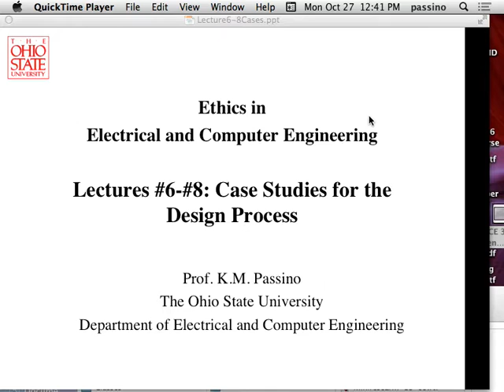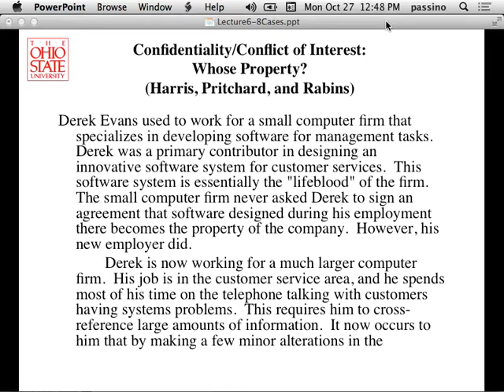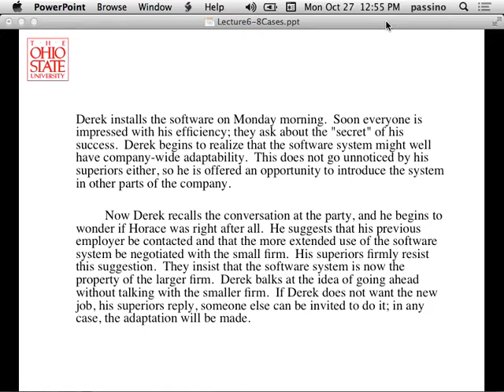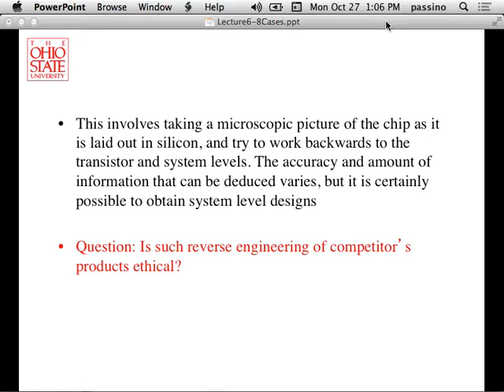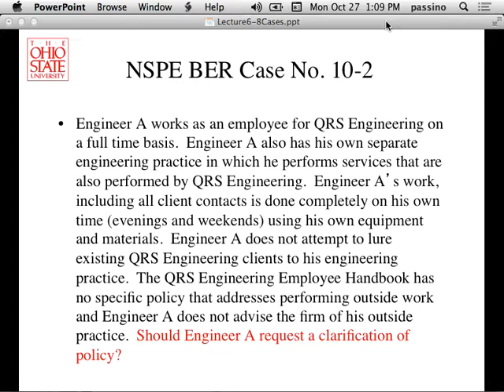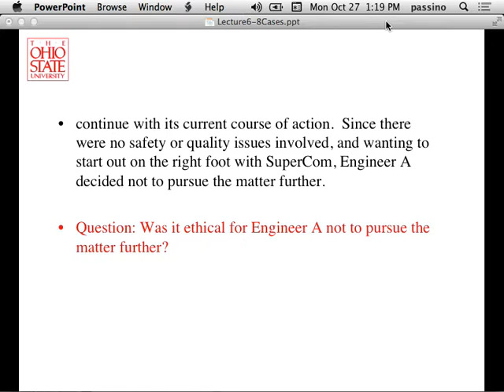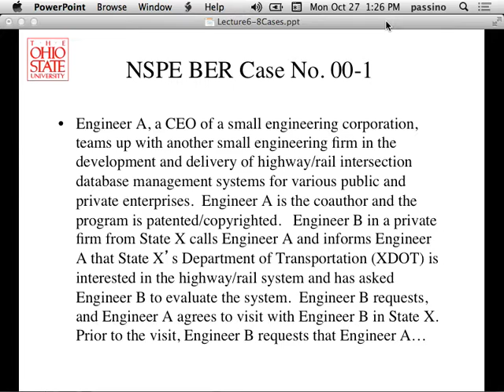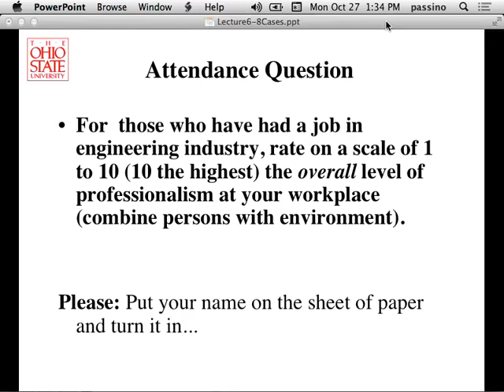Engineering Ethics, Lecture 8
Engineering ethics (professionalism, codes of ethics, moral frameworks, engineering as social experimentation, safety/risk, workplace, honesty, environmental, global) via a theory/case-study approach with a special focus on cases in electrical and computer engineering, humanitarian engineering and social justice integrated throughout, graduate student issues (e.g., research ethics and publication ethics).